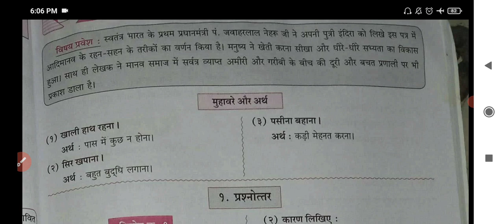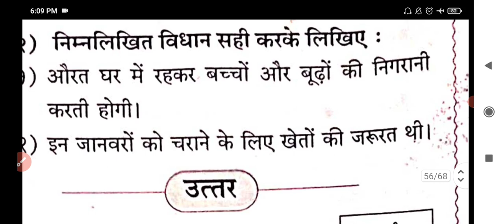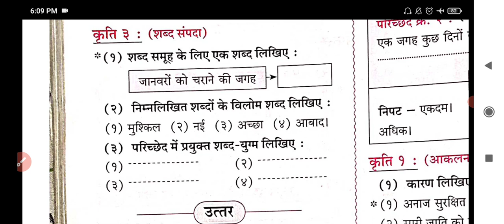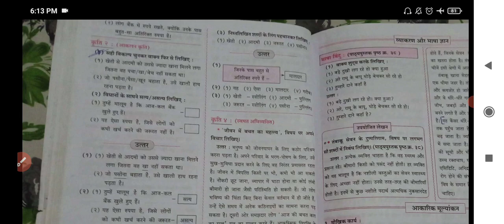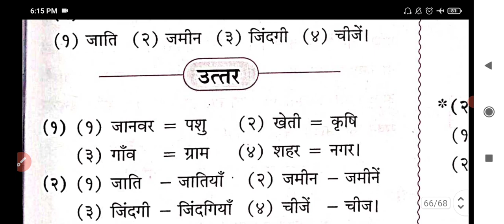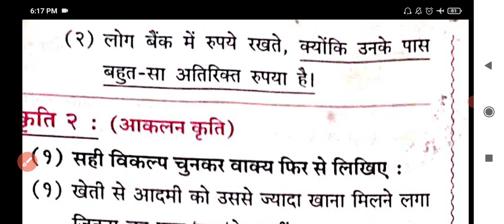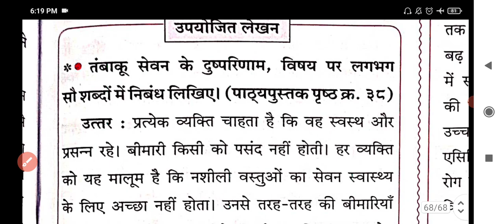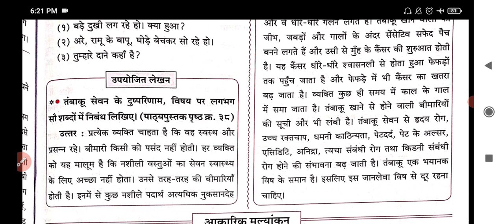Std. 8 Hindi Lesson 5 Kheti se aayi tabdiliyaan खेती से आयी तब्दीलियाँ Question Answers | Mh Board.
Std8Hindi L
lesson5 Khetiseaayitabdiliyaan खेतीसेआयीतब्दीलियाँ digestAnswers | Mh Board.
Std8HindiLesson5KhetiseaayitabdiliyaandigestAnswersMhBoard खेती से आयी तब्दीलियाँ Question Answers | Mh Board.